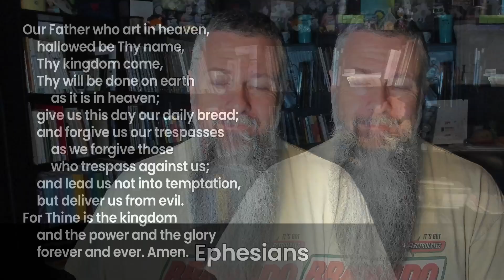Morning Prayer - Year Through the Bible - Day 350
Today's reading: Ephesians